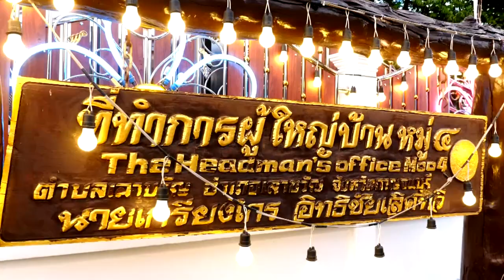ขึ้นบ้านใหม่ ผู้ใหญ่เกรียงไกร หมู่ 4 บ้านหนองแสลบ ห้างหุ้นส่วนจำกัดอิทธิชัยเลิศทวี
บรรยากาศ ขึ้นบ้านใหม่ ผู้ใหญ่เกรียงไกร อิทธิชัยเลิศทวี
ที่ทำการผู้ใหญ่บ้านหมู่ 4 บ้านหนองแสลบ
ห้างหุ้นส่วนจำกัดอิทธิชัยเลิศทวี
Facebook : วันเพ็ญ ทองขาว (แมว เอนก สตูดิโอ)